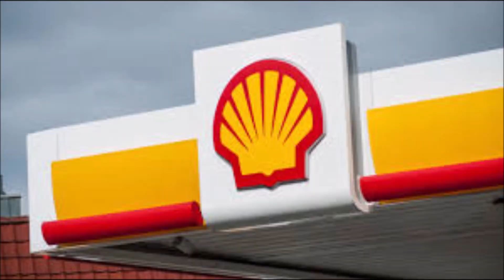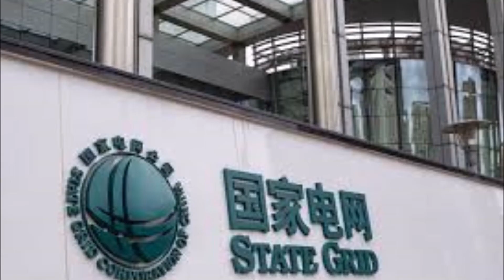Las 5 EMPRESAS mas RICAS del mundo 💸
Las 5 empresas mas ricas del mundo , las mas importantes y las que mas millones ganan al año